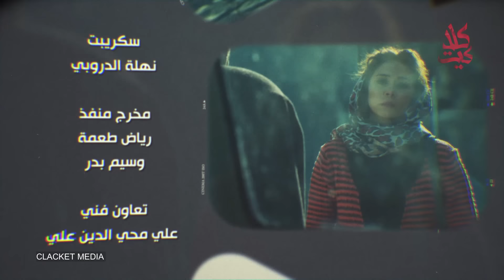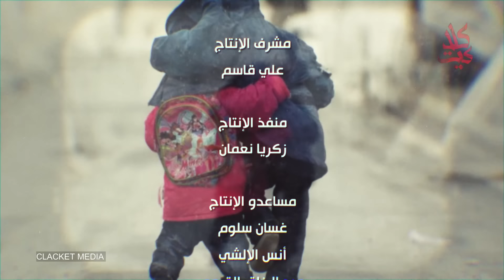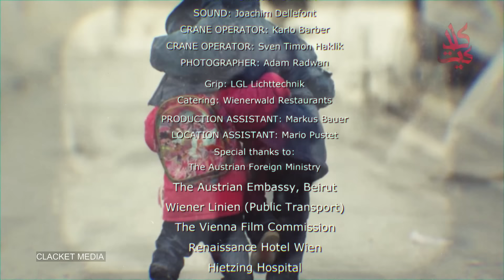مسلسل غداً نلتقي ـ الحلقة 17 السابعة عشر كاملة HD | Ghadan Naltaqi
تدور أحداث المسلسل في بناء تهالك مهجور من أيام الحرب اللبنانية هذا البناء عاد ليضج بالحياة من جديد حيث أصبح قاطنيه الجدد هم من أجبرتهم ظروف الحرب في سورية للبحث عن مكان آمن يعيشون فيه بشكل مؤقت .

تأليف  : إياد أبو الشامات
إخراج  : رامي حنا
بطولة : مكسيم خليل، عبد المنعم عماييري، كاريس بشار، محمد حداقي، فادي صبيح، منى واصف، ضحى الدبس، عبد الهادي الصباغ، نظلي الرواس، فوزي بشارة، تيسير ادريس، سوسن ابو عفار، جابر جوخدار،هيامرعشلي.
Ghadan Naltaq